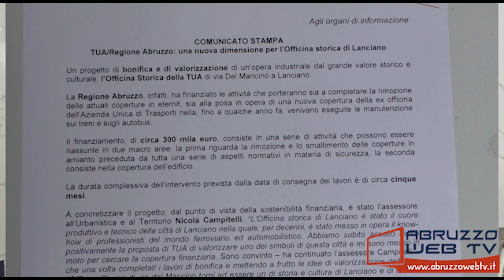Lanciano presentazione del Progetto di bonifica e di valorizzazione dell'Officina Storica della TUA,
Lanciano: presentazione del Progetto di Bonifica e di valorizzazione dell'Officina Storica della TUA, in Via del Mancino
30/09/2021